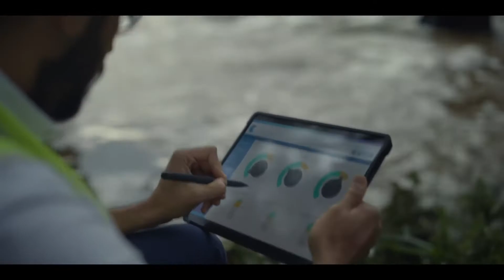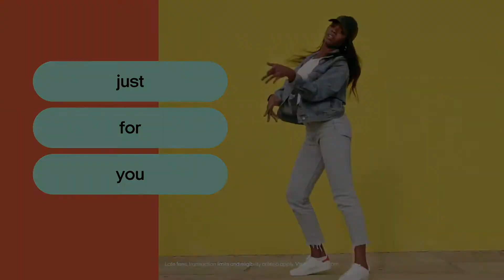Visual Compilation - Tessa De Josselin